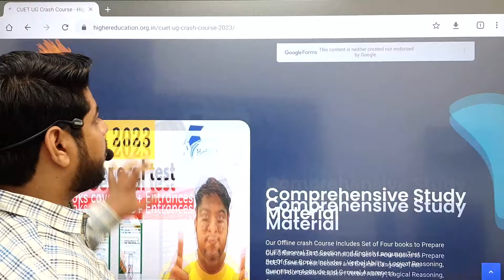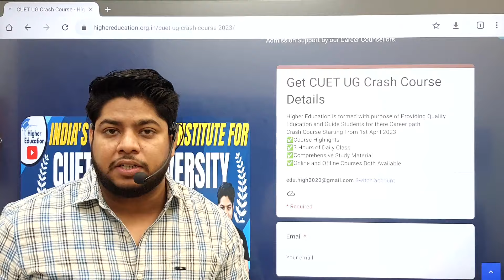CUET Big Announcement 2023🔥 Offline Crash Course🔥